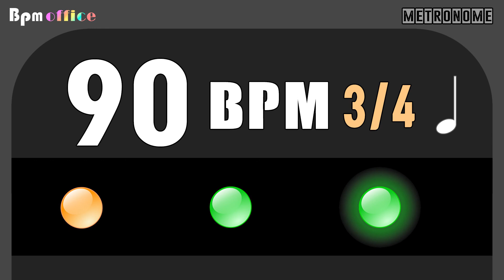90BPM Metronome │ 3/4 │ 4th │ Wood │ 30min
90BPM Metronome │ 3/4 │ 4th │ Wood │ 30min

High quality "wood click sound"
For "Best Practice Musician" @Bpm office

We will send it within 1-2days after confirmation.
[60bpm metronome track / wood sound / mp3]